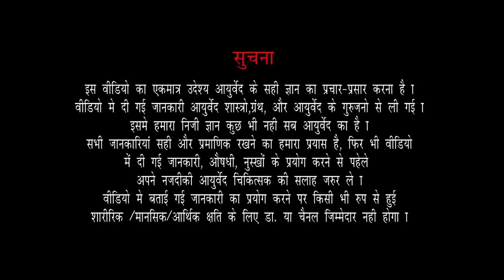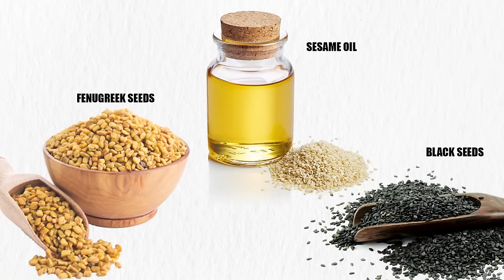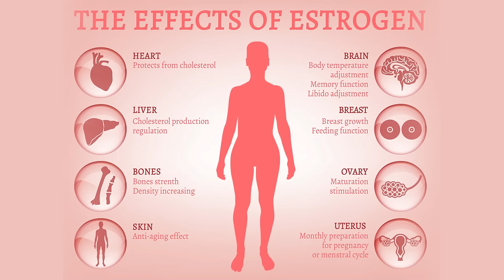Breast Enlargement Oil | Natural way to Increase Breast Size | Breast Size बढ़ाने का तरीका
In this video, Dr Kanchan will discuss Homemade Breast enlargement oil.
Fuller breasts are considered a sign of femininity and confidence. Some women with smaller breasts or flat chests seek methods to get larger breasts. You can try natural methods for breast enlargement.

Here is the best homemade breast enlargement oil :

Take 100ml of sesame oil, add 4 teaspoons of crushed fenugreek seeds and 1 teaspoon of black seeds. Boil them in sesame oil and then leave them overnight. In the morning add 1 teaspoon of castor oil to it and store it in a clean bottle. Now massage your breast with this oil, do it anticlockwise and in upwards motion for 2 mins. You can apply it at the night and keep it overnight or can apply it 60 mins before taking shower.

You will see the results in 7-15 days, women who are pregnant can also use it and women who are breastfeeding can also use it just make sure you clean your breast properly before feeding.

हर महिला सुडौल और बड़े स्‍तन पाना चाहती हैं। इसके लिए कोई सर्जरी करवाने से बेहतर है कि आप ब्रेस्‍ट साइज बढ़ाने के घरेलू नुस्‍खे आजमाएं।

महिलाओं की खूबसूरती में आकर्षक और सुडौल स्‍तन बहुत अहम भूमिका निभाते हैं। हर महिला बड़े और सुडौल स्‍तन पाना चाहती है। इसके लिए ब्रेस्‍ट साइज बढ़ाने के घरेलू उपाय काफी कारगर साबित हो सकते हैं। जी हां, अपने घर में ही मौजूद कुछ चीजों की मदद से आप अपने स्‍तनों का आकार बढ़ा सकती हैं और उन्‍हें आकर्षक एवं सुडौल बना सकती हैं।